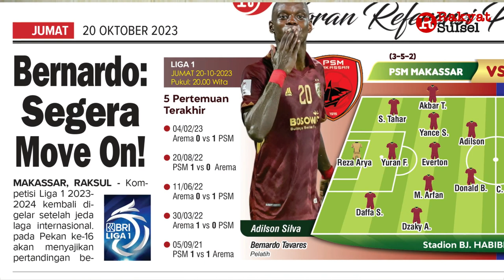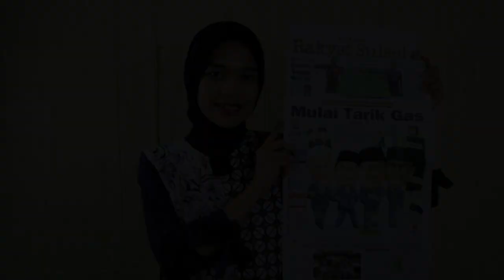Pendaftaran Bacapres dan Bacawapres Mulai Tarik Gas | Headline News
1. Mulai Tarik Gas
2. Bernardo: Segera Move On!
3. Budi Daya Pisang, Jajaki Kerja Sama Hingga ke Arab Saudi